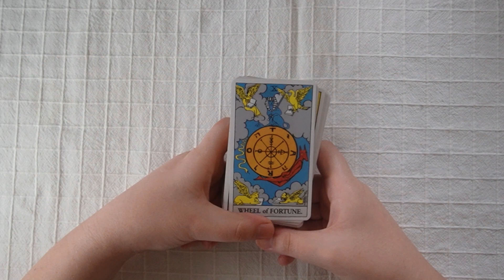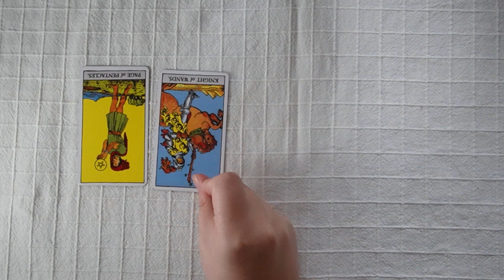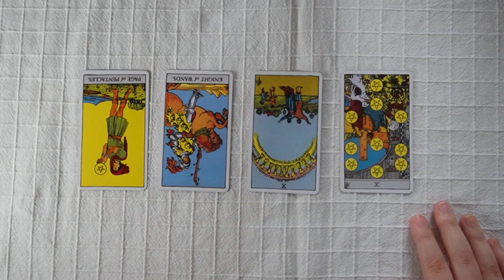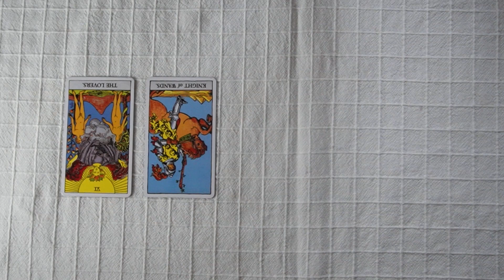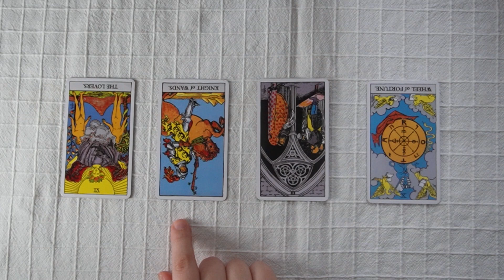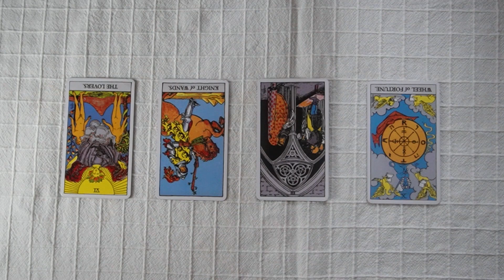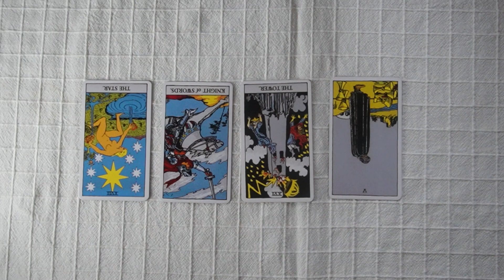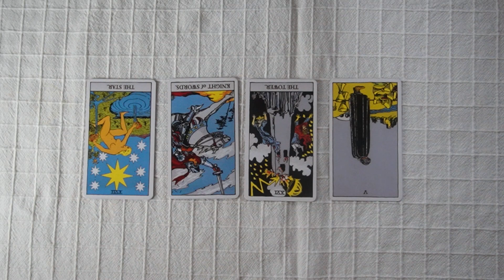😒🥲 What Is Blocking Your Manifestation? | Pick A Card Reading😒🥲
Manifestation progress can be clogged with negative energies sometimes. Let's see what is blocking you from achieving your wishes.

FROM LEFT TO THE RIGHT!

Pile Selection 00:00
First Pile 01:13
Second Pile 10:01
Third Pile 19:41